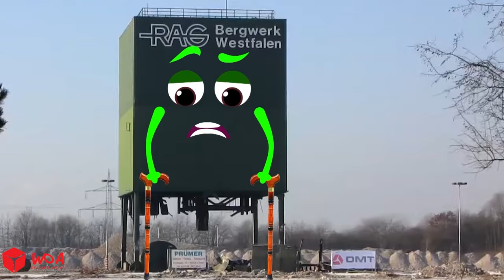Construction Demolition Video Makes Viewers Satisfied! – Funny Doodles en Español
Sobre Doodles en Español:
Doodles en Español es un canal que le brinda nuevas perspectivas en la vida, vea el mundo de una manera diferente, encontrará todo interesante y divertido.
Sobre nosotros:
¡Visite el sitio web de WOA Network!
¡Haga un recorrido en SCONNECT CO., LTD.!